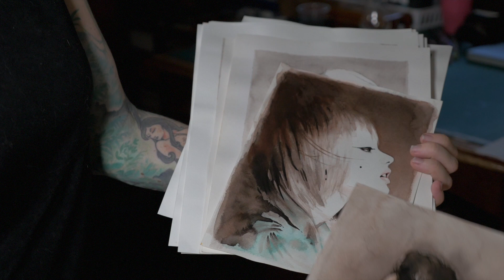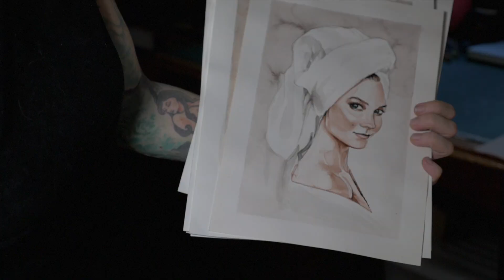Sammi Johns: Painter - Tattoo Artist (by RESFILMS)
Sammi Johns is a Melbourne based painter and tattoo artist. We recently had the pleasure of creating this short documentary style video in which she shares her passion for art and tattooing. Thank you Sammi for trusting us with your story.